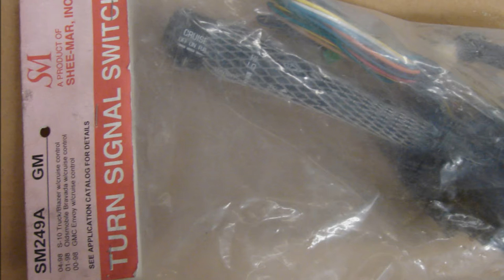Turn Signal Switch 95 96 97 98 Chevrolet GMC Sierra trucks non cruise